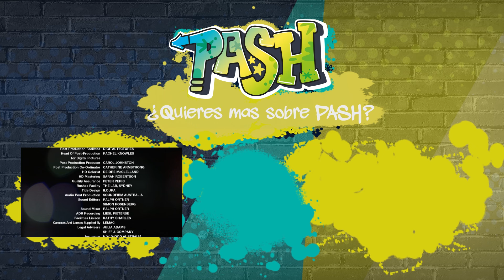Dance Academy: Miedo a perderse T1 E21 | PASH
En este episodio de Dance Academy: A Ethan se le promete un lugar en el grupo profesional si la lesión de su amigo Damien 'Damo' Lang se diagnostica incurable. Tim rechazar otra oferta, esperando que tener un puesto en el grupo. La falta de confianza y ambición de Tara, frustra a todos.

Dance Academy Temporada 1: Tara Webster, de 15 años, ha crecido en una granja en el campo australiano y ha soñado con ser bailarina desde que era una niña. Su vida da un giro cuando entra en la Academia Nacional de Danza, la mejor escuela de ballet del país. Lo que Tara no se da cuenta es de lo atrasada que está en su formación, y de que hay mucho más para sobrevivir en la Academia que el simple hecho de bailar. El mundo del ballet está lleno de duras competiciones, y Tara debe trabajar duro para mantener su posición en la academia, mientras se enfrenta a la distracción de sus amigos, compañeros de clase y, especialmente, de los chicos.